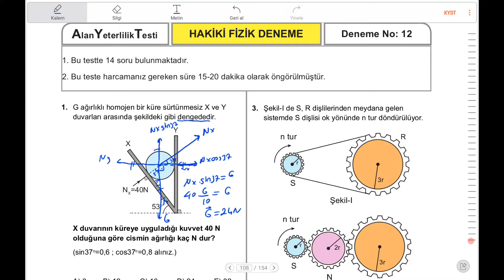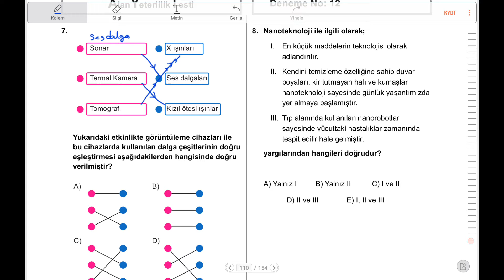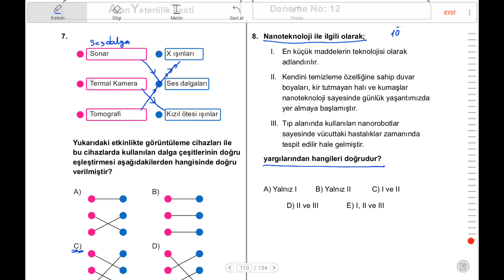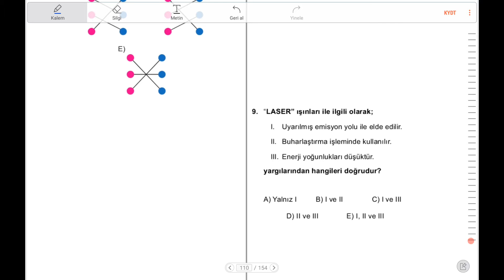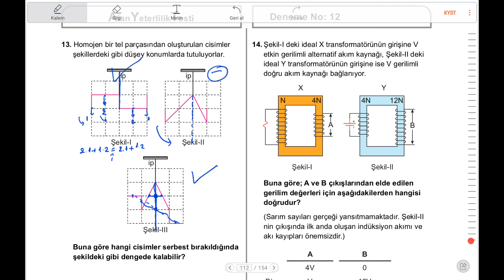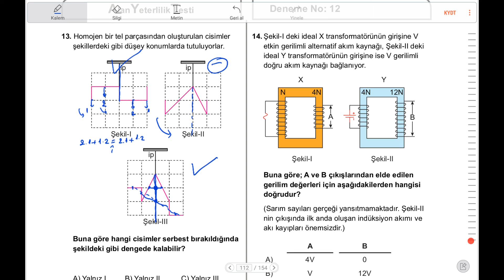HAKİKİ FİZİK DENEMELERİ 12.AYT DENEMESİ ÇÖZÜMLERİ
HaDi Fizik kanalına hoş geldiniz. Kendi hazırladığımız notlarımızdan tyt ve ayt konularını fasiküller şeklinde ve Çap yayınları fasiküllerinden 10.11.12.tyt.fasiküllerinin konu anlatımını kanalımızda bulabilirsiniz.
1-Statik fasikülü: Vektör-Kuvvet-Denge-Tork-Ağırlık Merkezi-Basit Makinalar.

2-Madde fasikülü: Fizik bilimine giriş-Madde özellikleri- adezyon-kohezyon-dayanıklılık-Özkütle – Basınç – Kaldırma Kuvveti – Isı Sıcaklık -Genleşme.
Pdf leri:
3- Hareket fasikülü: Hareket- Bağıl haraket – Nehir Problemleri – Dinamik – Enerji – Atışlar – İtme momentum – Dairesel hareket – Kepler genel çekim – Harmonik hareket.
Pdf leri:
4-Optik fasikülü: Gölge-Düzlem Ayna- Küresel Aynalar- Işığın kırılması-Mercekler-Aydınlanma
Pdf leri:
5-Elektrik fasikülü: Elektrostatik-Elektriksel (alan-kuveet-potansiyel-iş-enerji)-Paralel levhalar – Sığaçlar-Akım-Üreteçler-Güç-Potansiyel fark – Lambalar-Mıknatıslar-Akımın manyetik etkisi-Manyetik Kuvvet-indüksiyon emk sı ve akımı- Alternatif akım-Transformatörler.
Pdf leri:
6-Dalgalar fasikülü: Yay-Su-Ses-Deprem Dalgaları-Kırınım-Su dalgalarında girişim-Çift yarıkta girişim-Tek yarıkta girişim-Fotoelektrik-Compton saçılması.
Pdf leri:
7-Atom fasikülü:Atom modelleri – Atom altı parçacıklar -Görelilik-evrenin oluşumu-Modern fiziğin teknolojideki uygulamaları
Pdf leri: